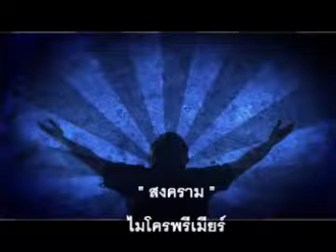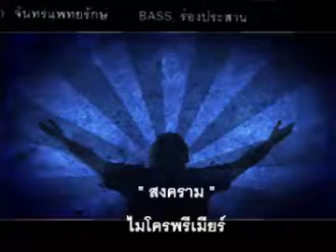นุ ไมโครพรีเมียร์ อสูรสงคราม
สร้างสรรดนตรีโดยพี่เอก Record แต่งเนื้อและร้องนำโดย พิษณุ นงลักษณ์
ไ่ม่มีเจตนาละเมิดลิขสิทธิ แค่ไม่อยากให้เพลงสุญหายไป
ถ้าทางวงต้องการให้ลบ จะรีบลบให้ทันที